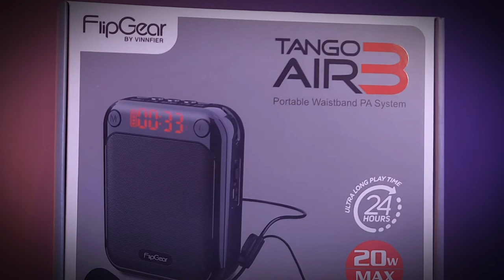TANGO AIR 3 Portable Waistband PA System | Product Trailer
Great for education, it is the Tango Air 3 Portable Waistband PA System!